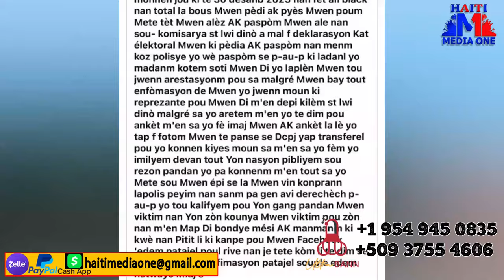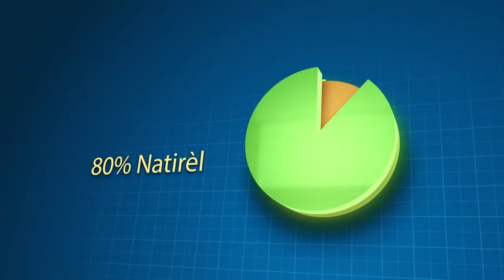Lapolis Fon Bon Kou Jeff GwoLwa Nan Kriye